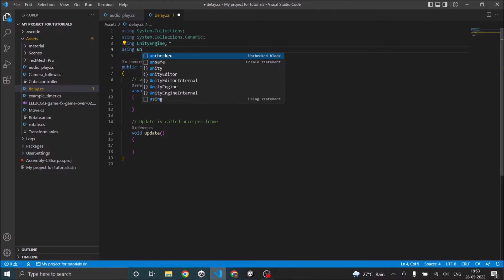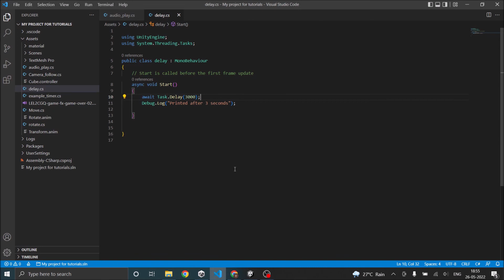Create a delay with Async Await in Unity | Unity delay without coroutine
There are multiple ways to delay a task in Unity. You can either make your own Timer or use the inbuilt functions like coroutine or await. If your intention is not to display the timer then there is no need to make a timer function in Unity. In this tutorial, we will see how to use async await to delay a task in Unity. I am using Unity 2021, if you are using a Unity version less than 2018 then async will not work, you will have to use a coroutine to delay your task.